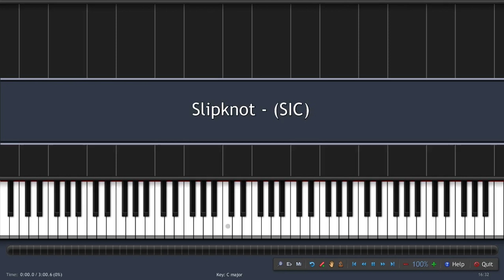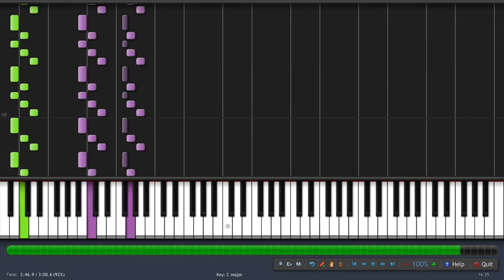Slipknot - (Sic) Piano Cover (Synthesia + midi)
slipknot sic piano cover by MIDIes Mus. Today we made Synthesia piano cover of sic song by slipknot band. If you don't have a plan to learn how to play the piano of this song, you can hear the best slipknot sic piano cover.

🎹 link for download slipknot sic midi files (.mid) and piano sheets / piano notes (.PDF) from other songs (do not use midies ru. hackers own it. this is scam!)